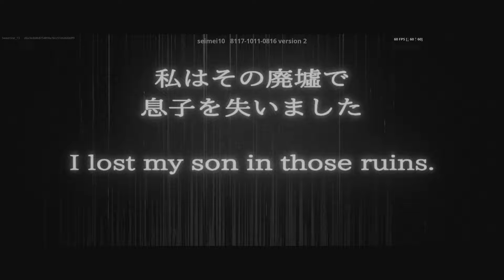Fortnite: [horror] Atonement